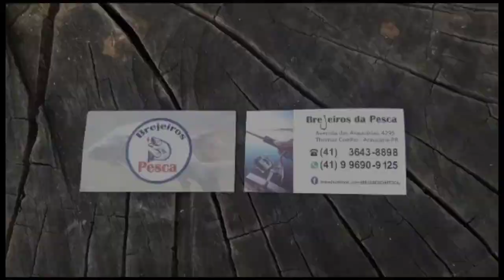Pescaria de carpa cabeçuda, saiu mais uma na pastilha do Cezinha!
Pescaria de carpa cabeçuda no pesqueiro do S.João utilizando pastilhas do Cezinha.